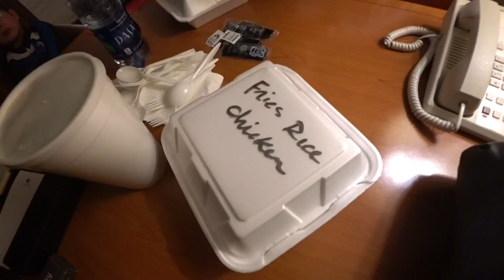[Vlog] 帰国のはずが飛行機の遅れでシアトルに足止めになりました (2017.01.07) | まえちゃんねる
アメリカ フロリダ州オーランドから帰国の予定だったのですが、経由地シアトルまでの飛行機が大幅に遅れ成田便に乗ることができませんでした。

そんな1日をvlogにしました。
iPhoneで軽く編集したので雑で申し訳ないです^^;

フロリダの動画が全然出せていなかった上に帰国が遅れるので緊急で動画を作りました！